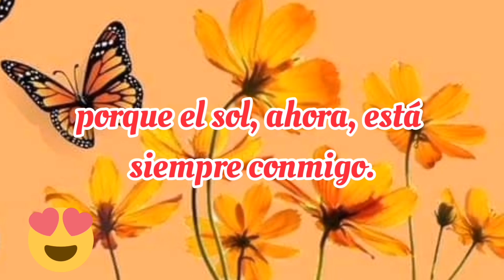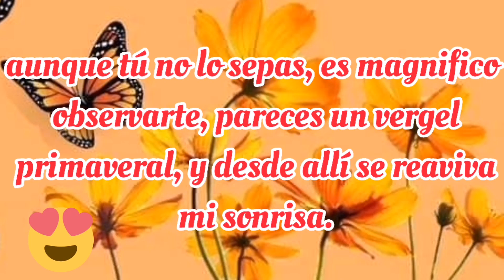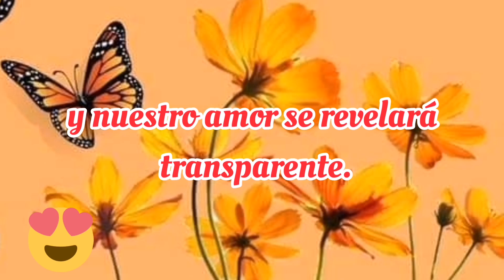Abre este mensaje mi amor hay cosas muy bonitas para ti ❤️ TE AMO MUCHO ❤️